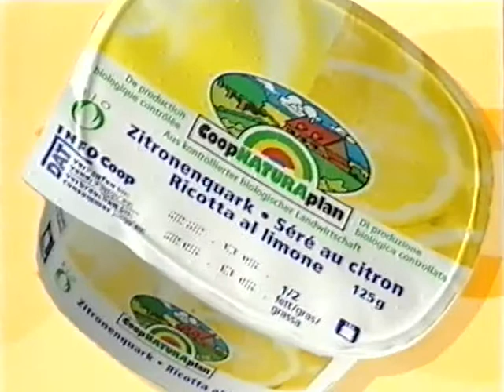Coop Mittwochstudio, Folge 1150 vom 27. Juni 2001